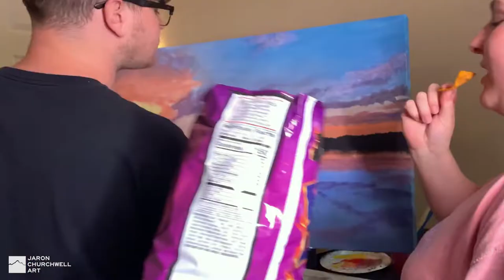Evening on the Lake | Sunset Nature Landscape #2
This is a lake sunset piece done for a client. Painted on a 24x36 canvas with acrylic and oil.